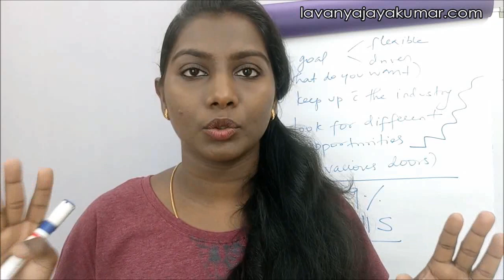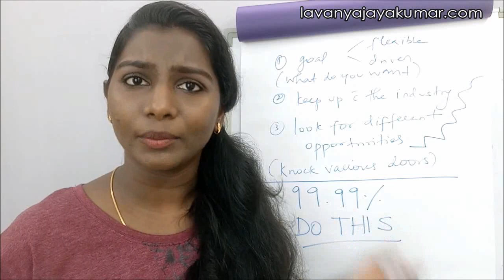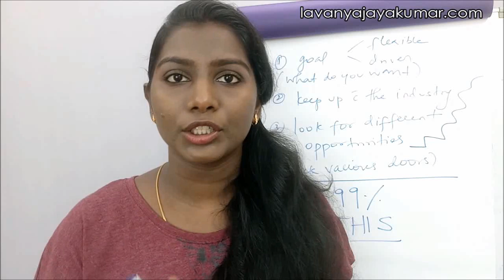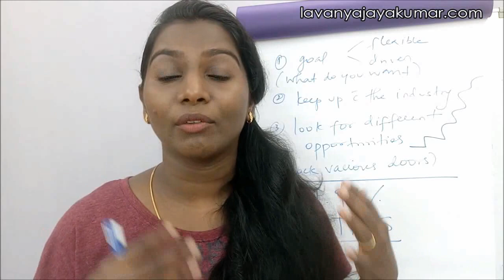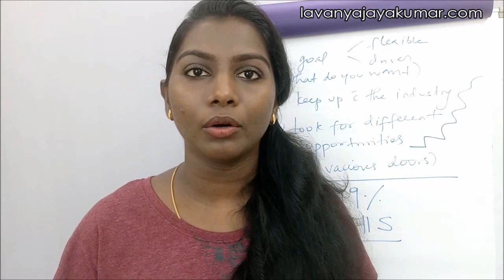"The 2,4,6 Rule" - Interview Tip For Freshers To Senior Professionals CareerSuccessShow 07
Watch all the episodes of TheLJShow for Mind Mastery